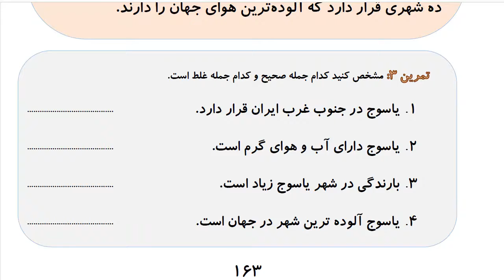Learn to Speak Persian FAST: For Advanced Students- Lesson 10 - داروخانه- Part 3